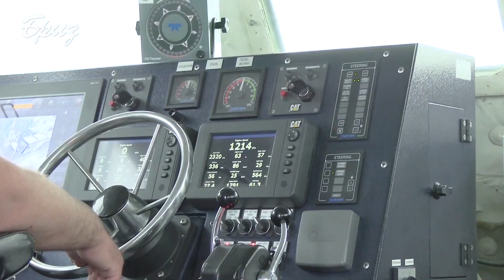На півдні України відбулися тактико-спеціальні навчання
Триетапні тактико-спеціальні навчання підрозділів, підпорядкованих Командуванню об'єднаних сил ЗС України   що проходили на півдні України, завершились   на початку цього тижня. Головна мета – відпрацювання заданих дій спецпідрозділами на суходолі, у морі  та у небі.
Полігони бойової підготовки відразу двох областей - Херсонської та Запорізької, акваторії Чорного та Азовського морів – така карта проведення масштабних навчань. Завдання – відпрацювати маневри і виконати поставлені задачі підрозділами різних видів, родів військ та спеціальних військ.
На другому етапі, до тренувань було залучено важку артилерію та протидесантний резерв зі складу основних сил. Воїни-артилеристи своєчасно здійснили багатокілометровий марш до району зосередження, провели заходи щодо підготовки стрільби та управління вогнем, а також здійснили вогневе ураження умовного противника.